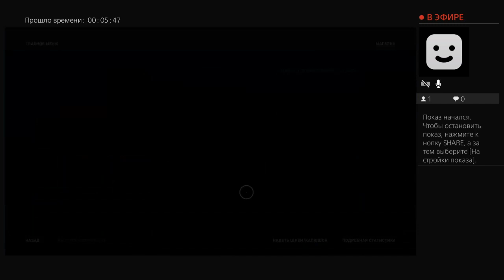TeamKassandra with Elanor-Elwyn - End of Underworld adventures